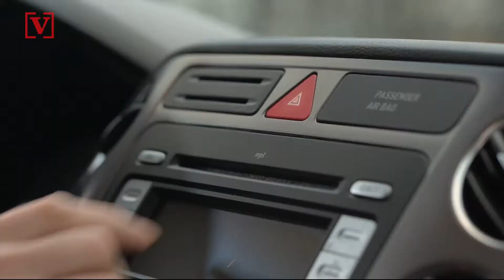Things You Should Do After a Car Accident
We never expect a car accident. But when you're in one, what do you do? First don't panic, Nathan Rousseau Smith has the details.